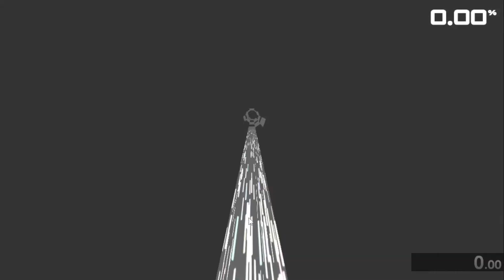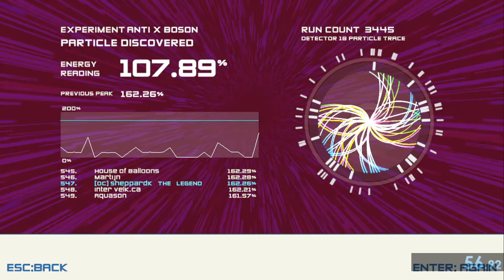Boson X - Anti X Boson [100%] - 56.767 Seconds (IL WR)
I crushed the old IL WR that sat on this level by over 13 seconds.

This is the final level in Boson X to officially break the 60 second barrier and this record itself took at least 5 hours of attempts.

Originally I had a sub 60 and then a sub 58 fail at 99.13%, but I'm happy to get this run and I'm NOT returning to this for an extremely long time.

I don't know the timeloss metrics, but I MIGHT have 5+ seconds to save, but it's not worth the insane RNG.